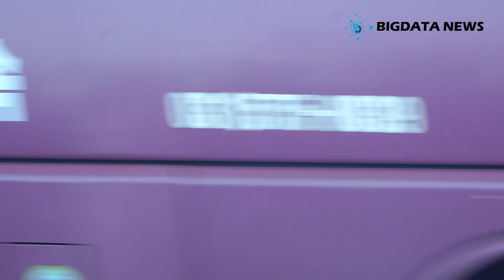[BIG영상][4K] 팬 서비스도 만점, 정해인 인천공항 출국 현장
배우 정해인이 20일 오후 광고 촬영차 인천국제공항으로 출국하고 있다.

4K, UHD, 빅데이터,빅데이터뉴스,연예,연예뉴스, 엔터테인먼트, 아이돌, 직캠, 레전드, Fancam, K-Pop